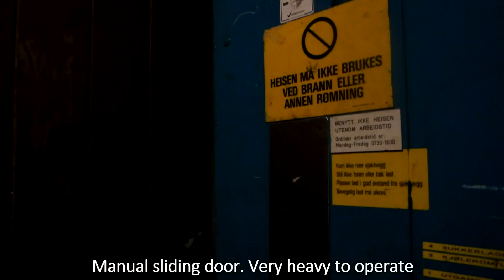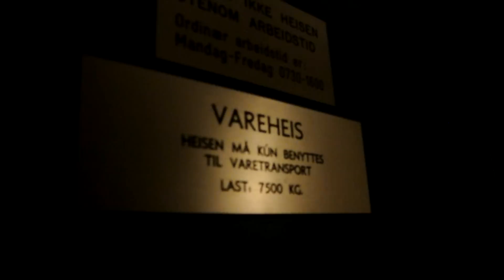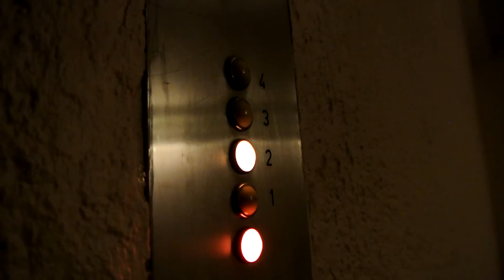7500 KG capacity! Very old Sverre Munck traction freight elevator @ Macks Brewery, Tromsø, Norway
This is the heaviest elevator i've ever come across. Built in the 1950s or early 1960s.

Mack's brewery is the northernmost brewery in the world! However, this old and outdated facility (located next to the city center of Tromsø) is almost abandonded. The facility is mostly original from when it was constructed about a half century ago! There is now very little activity going on here. I talked with an employee from the Mack administration, still located at the top floor in this classic industrial building. He was kind enough to operate this "dumbwaiter" from outside when i showed it to him and asked. He also told this huge building will maybe get converted into a shopping center.

The future of this elevator is very uncertain. I think it has only a few months left or maybe a year of its service life.

Information
 • Location: Strandgata, Tromsø, Norway
 • Manufacturer: Sverre Munck
 • Year:
 • Type: Traction
 • Capacity: 7500 kg
 • Stops: 4